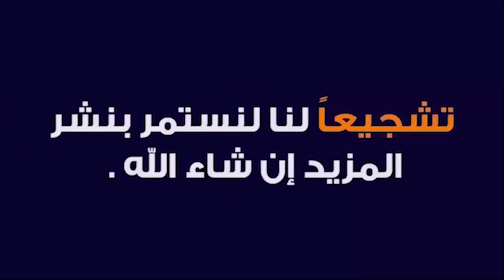إذا قرأت هذه السورة 114 مرة ستكون محبوبا عند كل العالم الروحاني وينزل إليك خدامها لخدمتك وقضاء حاجتك